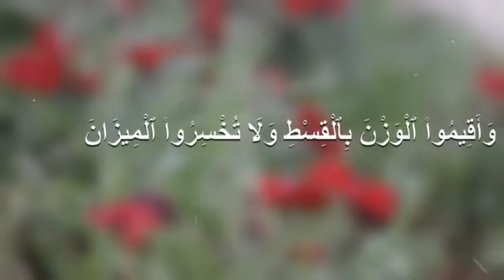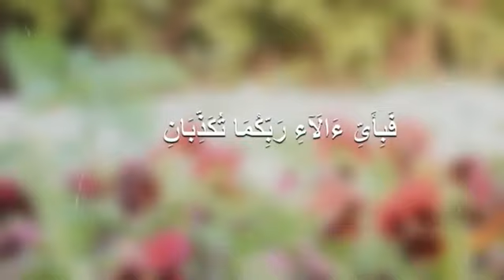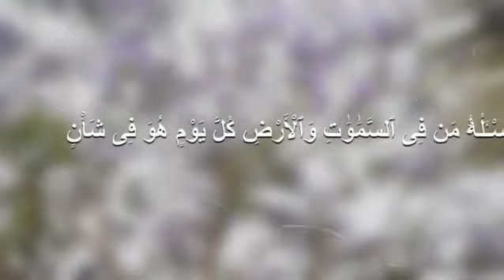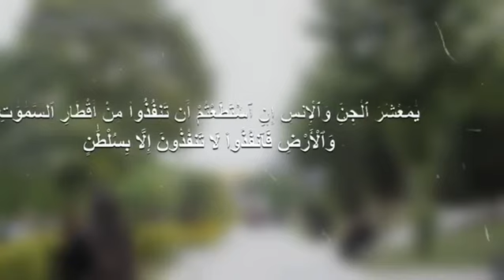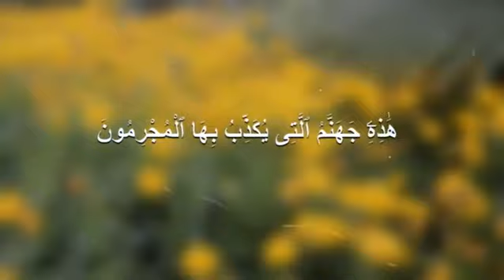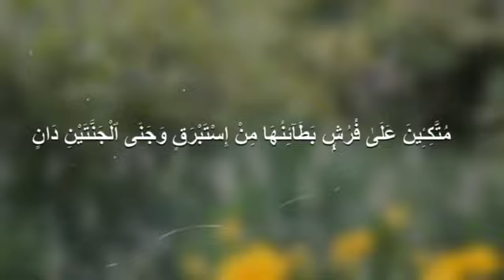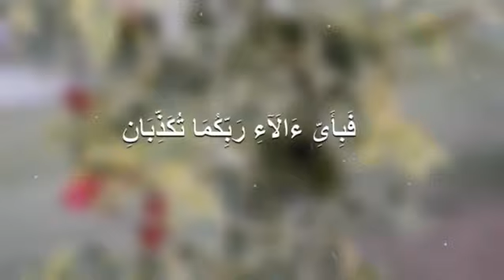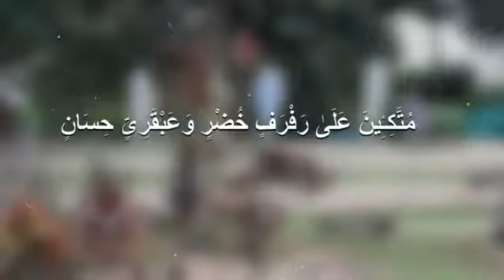Surah Rahman - Beautiful Quran Recitation and Heart Touching Voice - Relaxing Tilawat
surah rahman,
surah rahman cure diseases,
surah rahman calming,
surah rahman crying,
surah rahman crying voice,
cartoon surah rahman,